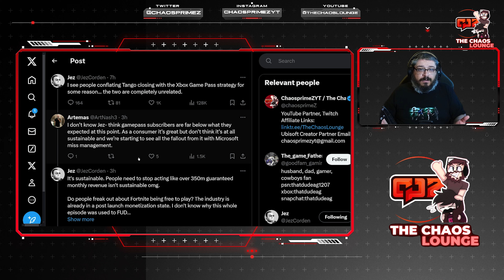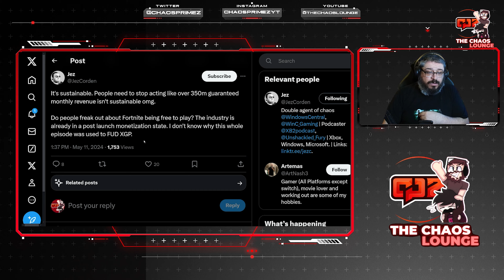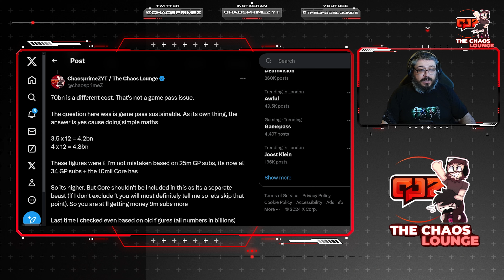Game Pass is SUSTAINABLE! My Final thoughts on Tango GameWorks Closure...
The notion that Game Pass isn't sustainable keeps propping up. in this video i aim to clear that based on the information we have at hand. Also my final thoughts on Tango GameWorks closure.

Virtual Requiem

Remain Legend

Supporter +

Arthur0ne
BigMADMoe
BoldAlphawolf
Chris Coleman
Cliffo
diablomozart
gamingSrush
JayGaming
Jonathan Sacci
Jordan Gareau
JP
Luis Jimenez
Magicyedon
Michael Tran
OzzyFan80
Rum Punch Man
sanchezmtz gaming
SlightlyHandsomeJack
Snowy Rains
Vinnygii
WG Productions
Xbox Guy

Supporter

Adidas 20zero
Chille
DarkchyldCD
Devast8or 2000
justin mills
Lunar Xander
mynxy{PB}
Powerboss
Scottish Scruff
Steve
Tazmon

Become Legend
viper97

Supprter
Nick Hubar
Tazmon